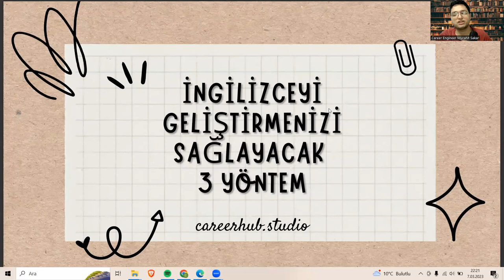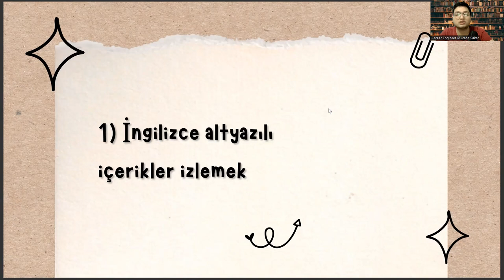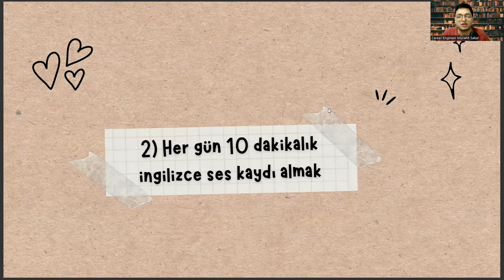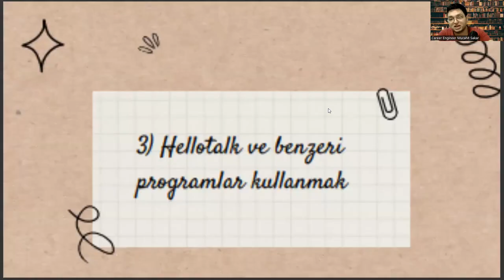Fizik Öğrencisi Olarak İngilizcenizi Geliştirecek 3 Yöntem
anadolu üniversitesi,
bilgisayar mühendisliği sıralama,
sakarya üniversitesi fizik bölümü,
fizik bölümü mezunları ne iş yapar
fizik tedavi teknikeri iş ilanları,
fizik bölümü ne iş yapar,
odtü fizik bölümü,
marmara üniversitesi fizik bölümü,
fizik mühendisliği sıralama,
itü fizik mühendisliği sıralama,
fizik tedavi,
fizik tedavi bölümü,
fizik bölümü puanları,,
fizik bölümü sıralama,
fizik sıralama,
fizik tedavi ve rehabilitasyon bölümü,
fizik tedavi ve rehabilitasyon,
fizik mühendisliği,
matematik bölümü,
fizik taban puanları 2022,
fizik tedavi bölümü puanları,
fizik mühendisliği sıralama,
fizik bölümü dersleri,
matematik bölümü sıralama,
more_vert,
istanbul üniversitesi fizik bölümü,
ankara üniversitesi fizik bölümü,
matematik sıralama,
odtü fizik bölümü,
fizik bölümü iş imkanları,
tercih robotu,
fizik okuyan ne olur,
anadolu üniversitesi,
bilgisayar mühendisliği sıralama,
odtü fizik bölümü,
fizik mühendisliği sıralama,
fizik tedavi,
fizik tedavi bölümü,
fizik bölümü puanları,,
fizik bölümü sıralama,
fizik sıralama,
fizik mühendisliği,
matematik bölümü,
fizik mühendisliği sıralama,
fizik bölümü dersleri,
matematik bölümü sıralama,
more_vert,
matematik sıralama,
odtü fizik bölümü,
odtü fizik,
fizik mühendisliği taban puanları,
boğaziçi fizik,
yök atlas,
odtü fizik,
boğaziçi fizik,
yök atlas,
tercih robotu,
anadolu üniversitesi,
bilgisayar mühendisliği sıralama,
odtü fizik bölümü,
fizik mühendisliği sıralama,
fizik tedavi,
fizik tedavi bölümü,
fizik bölümü puanları,,
fizik bölümü sıralama,
fizik sıralama,
fizik mühendisliği,
matematik bölümü,
fizik mühendisliği sıralama,
fizik bölümü dersleri,
matematik bölümü sıralama,
more_vert,
matematik sıralama,
odtü fizik bölümü,
odtü fizik,
boğaziçi fizik,
yök atlas,
tercih robotu,
anadolu üniversitesi,
bilgisayar mühendisliği sıralama,